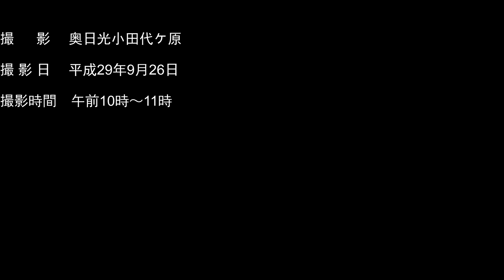草 紅 葉 Kusa momiji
奥日光・小田代ケ原の草紅葉の様子です　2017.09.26 現在